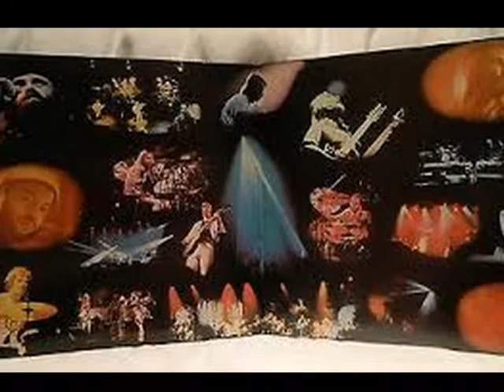GENESIS DANCE ON A VOLCANO 1 I LOVE MUSIC 70'S